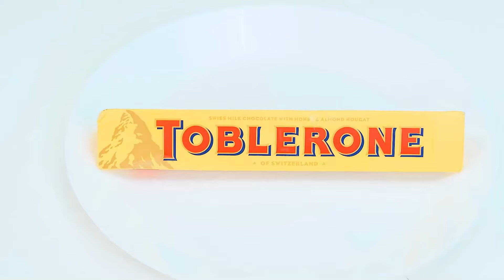100 Layers of Food Challenge | Tasty Kitchen Recipes by PaRaRa Challenge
The more food the better, right? Start our new challenge, there is a lot of it here!